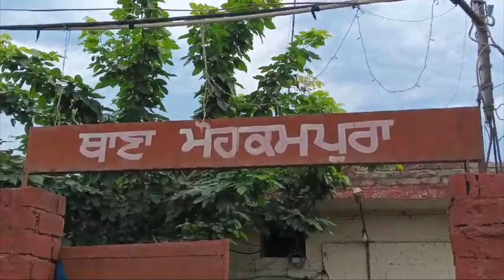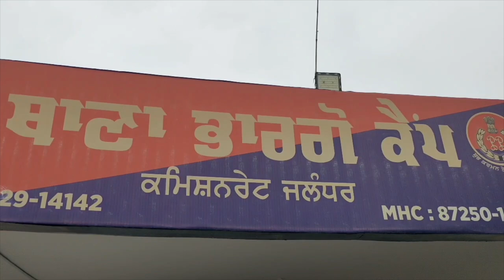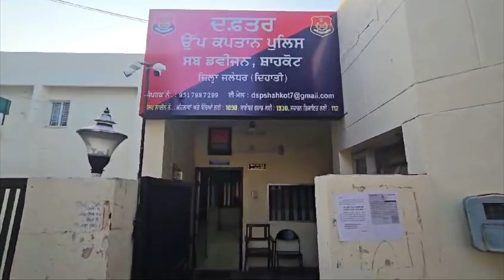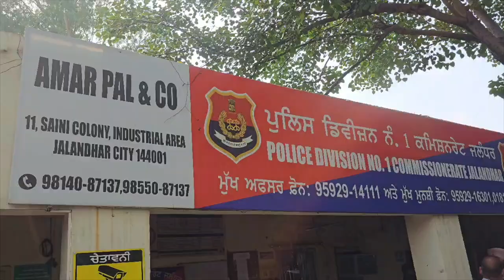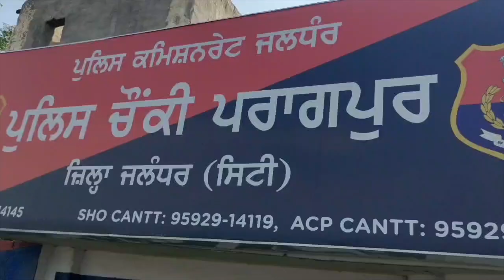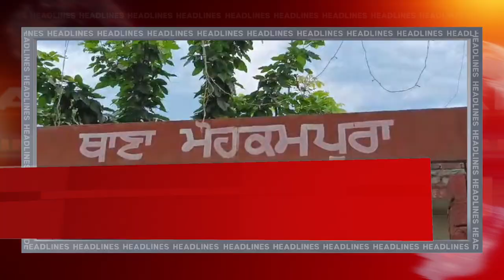Hulchul prime Bulletin | 29 Sep 2024 | Hulchul Tv